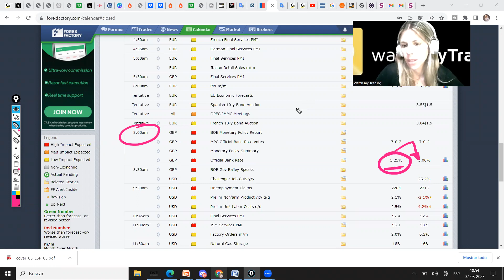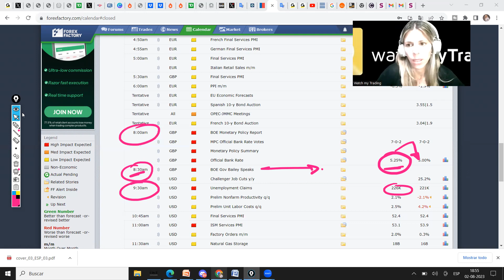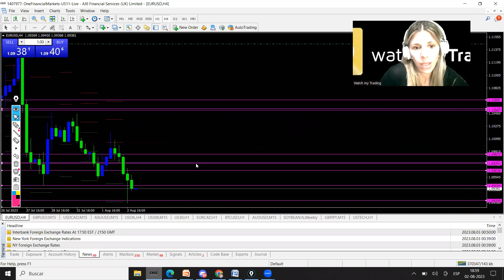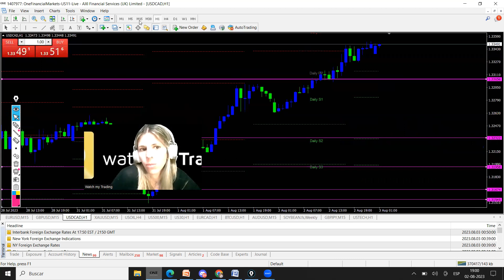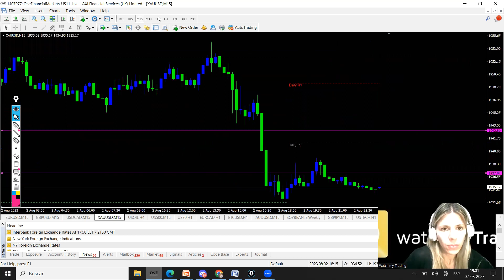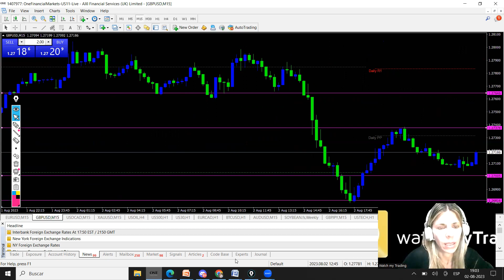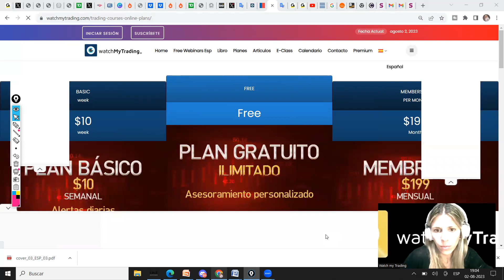Acción de precios Agosto 2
¿Aún no operas en nuestra sala de trading?
Nuestra sala de trading está destinada a traders que planean vivir del trading y ser profesionales del mercado. Tenemos los mejores traders de habla hispana.